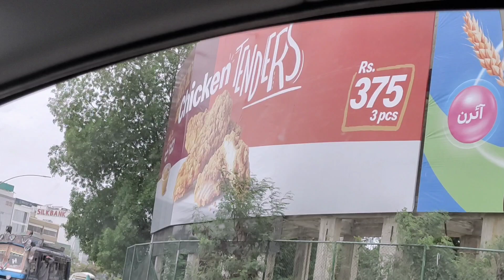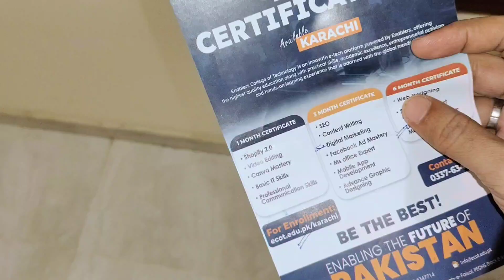online earning institute/ rk vlogs